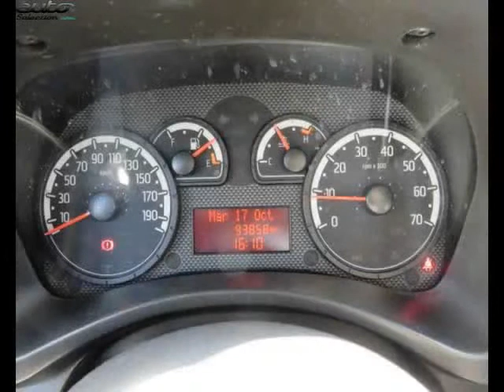Fiat panda occasion visible à Toulouse présentée par Automobiles regis guillard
Cette Fiat panda occasion disponible à Toulouse dans le 31 est mise en vente par Automobiles regis guillard - 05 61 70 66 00 - tous les détails sont